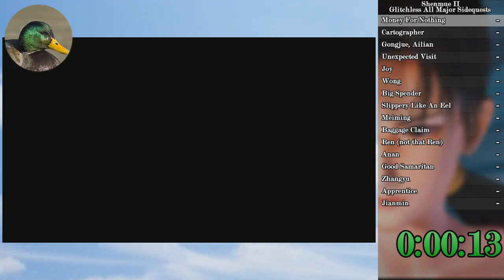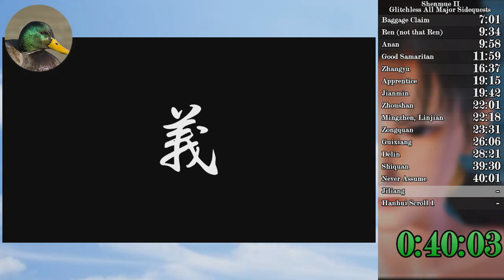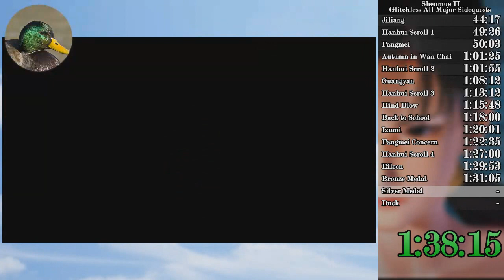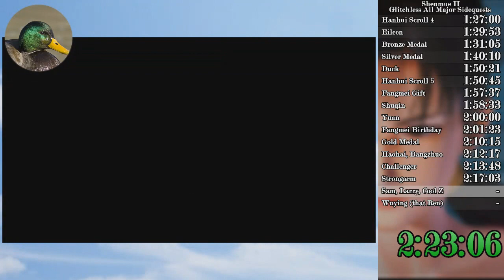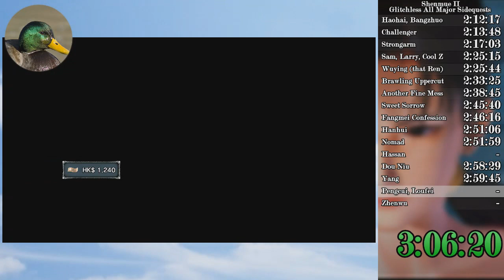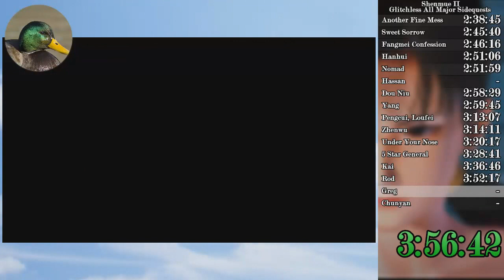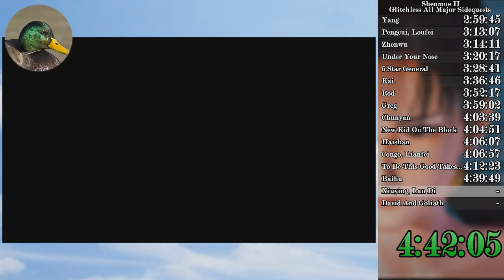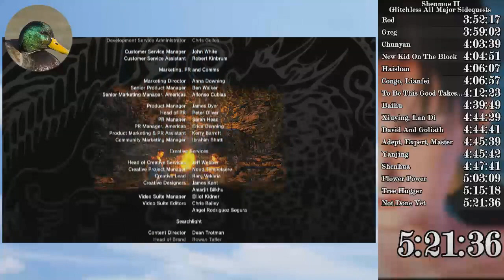Shenmue II Glitchless All Major Sidequests in 5:21:36